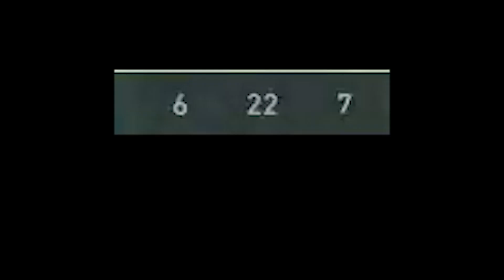Why I Dont Use AWP